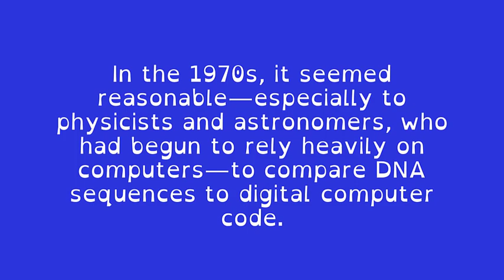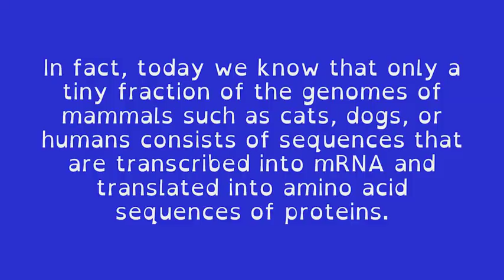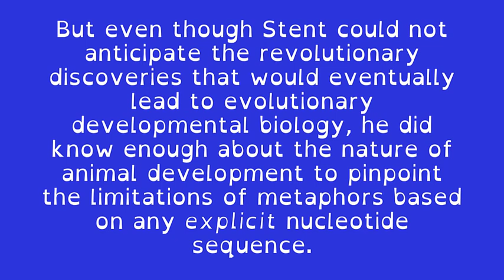Part 2: Of 3-D Printers, Siamese Cats, Implicit Info. Daily Lesson 183 from “Rethinking Evolution.”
Part 2: Of 3-D Printers, Siamese Cats, and Implicit Informational Content. Daily Lesson 183  from “Rethinking Evolution.”

“The distinction between the explicit informational content of DNA--including both protein-coding and regulatory sequence motifs--and the implicit information that it carries--is essential to understanding how the complex structure and function of an animal, such as a cat, is reproduced, in each generation, during embryonic development.

Follow me for short free professionally-narrated daily YouTube lessons from the audiobook version of ‘Rethinking Evolution’”  --the author.

Cite this book: Levinson, Gene (2020). Rethinking evolution: the revolution that's hiding in plain sight, audiobook edition. Narrator: Jeremy Arthur. Publisher: ListenUp Production LLC. ISBN 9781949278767.

Winner, “Top 5 Popular Science Books 2019” (World Scientific).

Learn about the Updated Evolutionary Synthesis: a definitive and accessible 21st century update to Darwinian evolutionary biology.

Teachers are welcome to use these videos in your own creative lesson plans (with proper attribution, non-profit only).

Review on Audible by Amazon listener:
"Major contribution in New Thinking. Most fascinating listen authored by a scholar, but understandable by all. Should be required at universities".